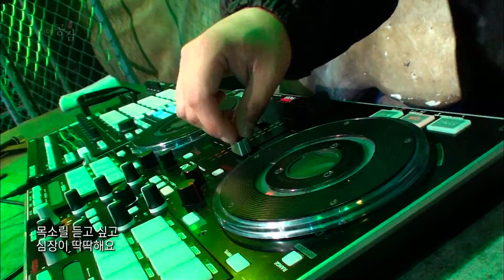EBS 스페이스 공감 - 987회 산이(San E) - Love Sick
985회 - 스윙스&범키&산이 그들의 도발이 시작되었다
EBS 스페이스 공감,EBS Space,20131219

2013년, 국내 힙합 씬의 움직임이 뜨겁다. TV 프로그램과 대규모 페스티벌은 언더와 오버의 뮤지션들을 한자리에 집결시키는 1차적인 목표에 성공했고, 힙합의 태생과 문화를 어느 시각에서 해석하느냐에 따라 그 평가는 다르겠지만 적어도 대중의 환기를 이끌어냈다는 것에는 이견이 없는 듯하다.

그리고 오는 10월, [EBS 스페이스 공감] 은 세 명의 뮤지션을 무대에 세우려 한다.
우선 여러 가지 의미에서 요주의 인물로 뽑히고 있는 래퍼는 단연 '스윙스(Swings)'다.

2007년 EP 「Upgrade」를 발표한 그는 최초의 등장과 함께 늘 씬의 중심에 서 있던 인물로 '펀치라인 킹(Punch Line King)'이라는 별명답게 번뜩이는 말장난을 언어의 유희로 확장하고 있다.
특히 "음악과 게임 사이를 오가는 충만한 자의식"이라는 평가처럼 최근의 디스전에도 빠지지 않고 참여(?)한 그는 허세와 스킬의 매력적인 줄타기 중이다.

한편 '산이(San E)'는 자신의 블로그에 올린 자작곡으로 무수한 호평을 이끌며 국내 힙합의 유망주로 승격되었던 뮤지션이다. 특히 미국 남부의 서던(Southern) 힙합 양식을 재현했다는 평가의 곡 'Rap Genius'로 2010년 제7회 [한국대중음악상] 최우수 힙합 노래부문을 수상하며 그 행보에 주목을 받았었다.

이후 가요계의 대형 기획사에 스카우트되며 더욱 관심이 쏠리는 듯했으나 의도치 않은 공백기를 갖게 되었던 그가 다시 재기를 선언한 건 최근의 일이다. 곡 '아는 사람 얘기'를 통해 다시 많은 이들의 귀를 사로잡은 그는 자신의 클래스를 증명하기 위해 여전히 분투 중이다.

10여 년의 무명 생활을 청산하며 반격에 나선 보컬 '범키(Bumkey)' 역시 새롭게 주목할 복병이다. 지난 6월 곡 '미친 연애'를 통해 여러 음원 차트의 상위권을 차지했던 그는 대중의 취향을 간파하고 영리하게 노래하는 재능의 소유자다.

다이나믹 듀오의 앨범에 참여하며 데뷔한 이래 '투윈스(2WINS)'의 멤버로서 그리고 수많은 앨범의 피처링 아티스트로서 꾸준히 갈고 닦았던 실력이 드디어 본격적으로 발휘된 것이다. 무엇보다 힙합에 근간한 비트 위에 R&B의 어법을 제대로 소화할 줄 아는 그는 들려준 것보다 들려줄 것이 더 많은 듯하다.

출연진 : 스윙스(MC), 산이(MC), 범키(보컬)

프로그램 : 줄래, 아는 사람 얘기, 미친 연애 外

그곳에 가면 진짜 음악이 있다!

김창완, 주현미, 이승환, 제이슨 므라즈, 클로드 볼링 등 국내외 최정상 아티스트부터 신인 발굴 프로젝트 '헬로루키'를 통해 선발한 장기하, 국가스텐, 한음파와 같이 재능 있는 신진 아티스트까지 만날 수 있는 EBS 스페이스 공감. 팝, 록, 재즈, 클래식, 월드뮤직, 국악 등 장르와 관계없이 오직 좋은 음악을 통해 관객과 공감하기 위해 노력하고 있습니다.

라이브 공연에서만 느낄 수 있는 감동을 안방까지 생생하게!!